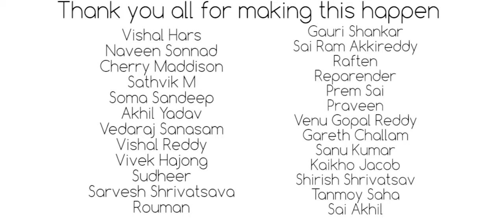United We are # A short film by Bharath university students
Holi special...